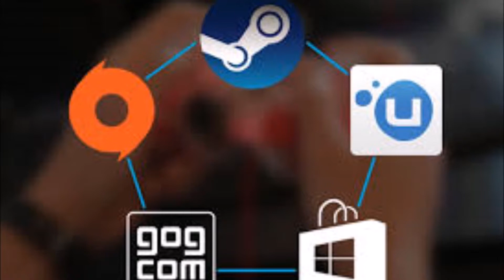RGTv with L.E.G The Cast Ep 10.4 PC Vs Console part4 (MEME attack)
Today on RGtv we got Fed From LEG with Me talking about pc vs console this is part4 this fight on Pc vs Console will go on for mini more parts so be on the look for more parts coming this week..  (MEME attack) ;)